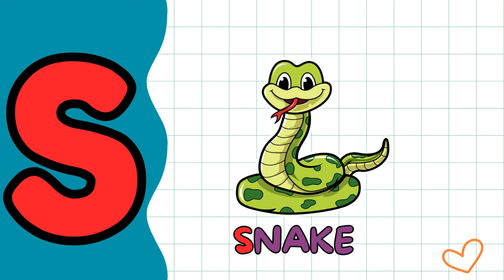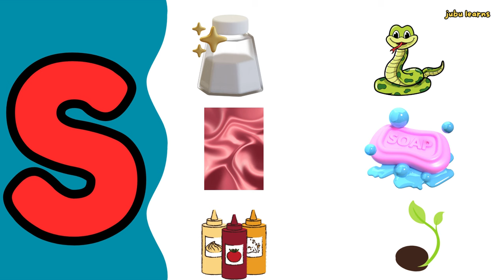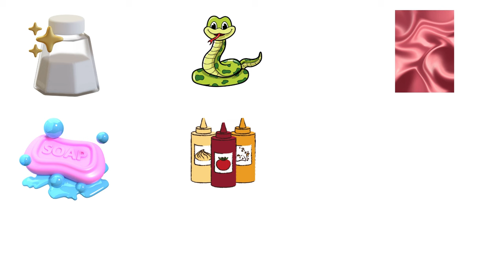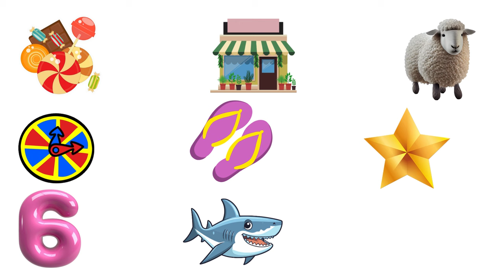S letter words | words starting with letter S| Phonics sound for letter S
songs forsongs for kindergartenphonics sounds of alphabets,
abc song for childresongs forsongs for kindergartenphonics sounds of alphabets,
abc song for children's nursery rhymes,
phonics videos for preschoolers,
phonics song sounds of the letters,
phonics sounds of alphabets for kindergarten,
abc phonics videos for kindergarten,
phonics movement songs for kindergarten,
phonics songs for first grade,
learning phonics for kindergarten,
abc song phonics nursery rhymes,
phonics song for toddlers a for apple,
letters and sounds for preschoolers,
phonics sounds of alphabets a to z song,
children's alphabet song youtube,
alphabet learning songs for toddlers,
phonics cartoon for kindergarten,
letter sound videos for kindergarten,
learning letter sounds for kindergarten,
phonics sight words for kindergarten,
alphabet songs for kindergarten phonics man,
alphabet movement songs for kindergarten,
phonics sounds of alphabets 1st grade,
alphabet songs for kindergarten,
youtube alphabet letter sounds and words,
cocomelon,.This video is about words starting with the letter A . Made with phonics sound for easy understanding for kids.
with good pronunciation

songs for kindergartenphonics sounds of alphabets,
abc phonics songs for kids,
cocomelon,n's nursery rhymes,
with good pronunciation